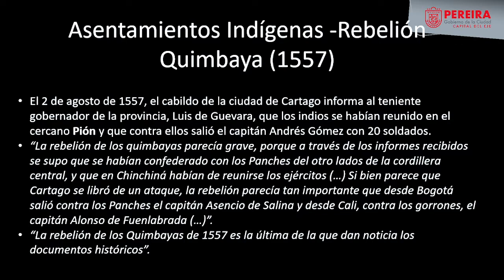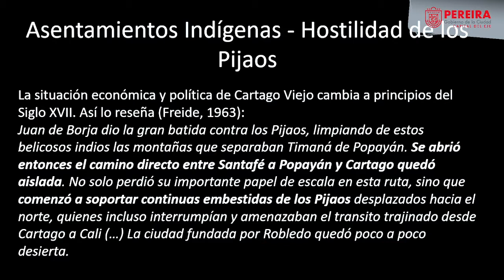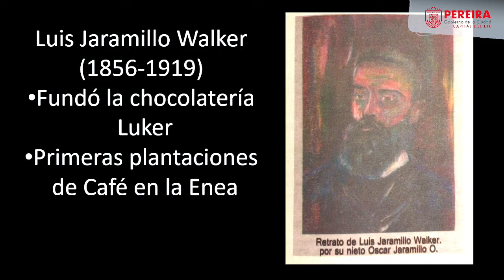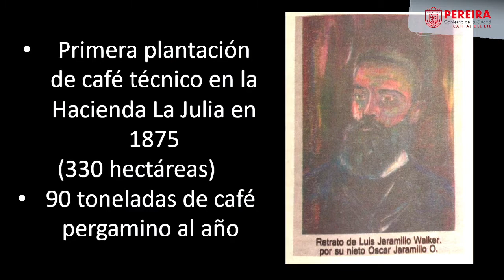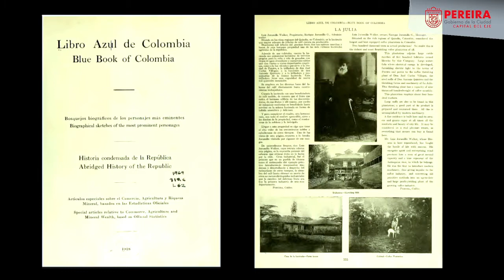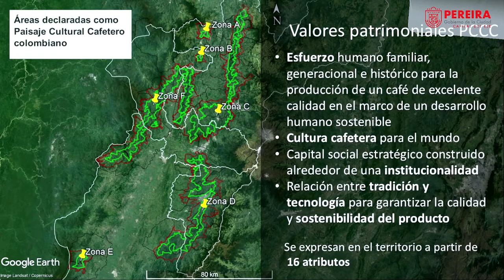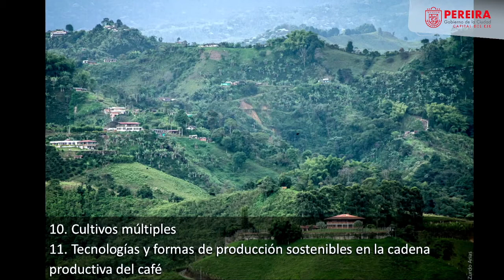LA CAFICULTURA EN CANCELES EL ORIGEN DEL CULTIVO EN PEREIRA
MásCultura | En el marco de la programación de los 10 años de la Declaratoria del Paisaje Cultural Cafetero como patrimonio cultural de la humanidad, por parte de la UNESCO, les compartimos el conversatorio "LA CAFICULTURA EN CANCELES: EL ORIGEN DEL CULTIVO EN PEREIRA”, con los investigadores Sebastián Ramírez y Carolina Saldarriaga. Modera: Ángela María Molina ¡Bienvenidos!